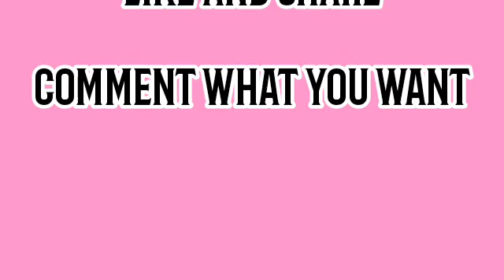Advantages & Disadvantages of ethical hacking || Being hacker #3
class 3

advantage and disadvantages of Ethical hacking

I'll upload more classes for you  about hacking